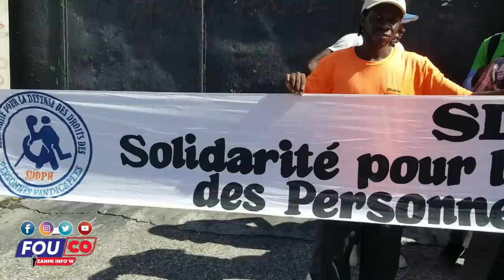Se kounya Ayisyen pral nan kouri tout bon vre Sèl vòlè kap rete Fouco